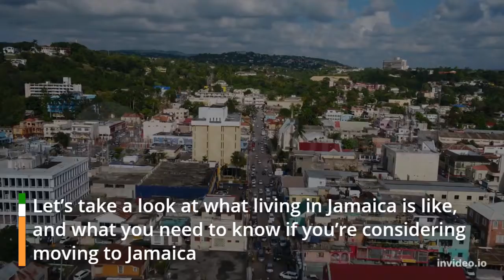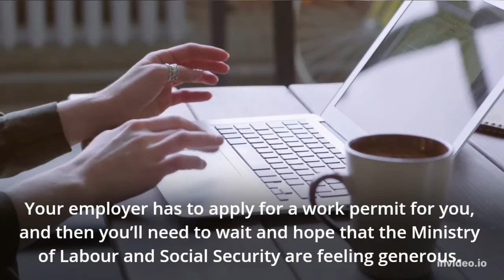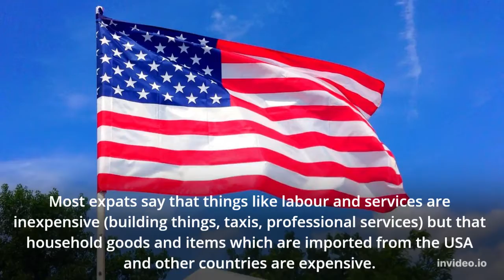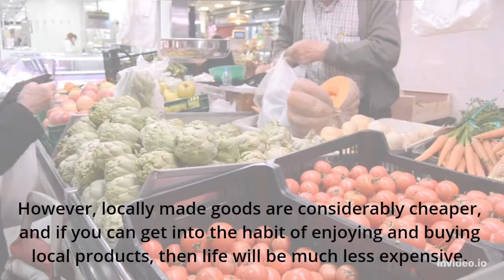JAMAICA VLOG | Jamaica Travel Vlog 2022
Rent, Utilities, food, Transportation, Full guide to monthly expenses in Jamaica.

People often ask me how much money do you need to live in Jamaica,but of course it depends on many factors. This video is designed to cover all these Factors and given a general idea of the cost of living in Jamaica when it comes to rent, utility bills and other expenses.

This video is PART 1 OF "JAMAICA COST OF LIVING" series